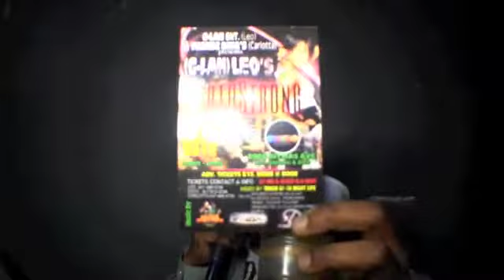LEO A.K.A. G-LAN EARTHSTRONG JAN 28 TRENDZ TOUCH-UP NIGHTLIFE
LIVE HD VIDEO FOOTAGE BY TOUCH-UP TV PRODUCTIONS BOOKINGS CALL OR TEXT 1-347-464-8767 OR 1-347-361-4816